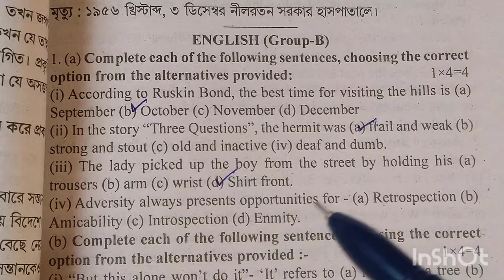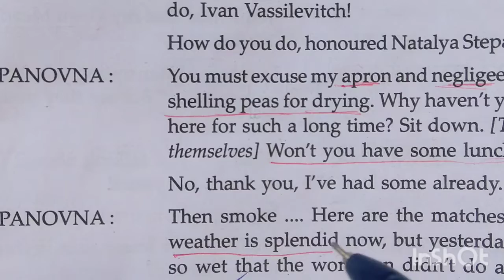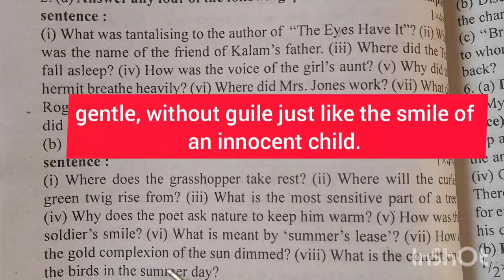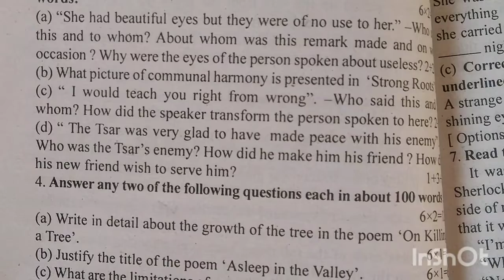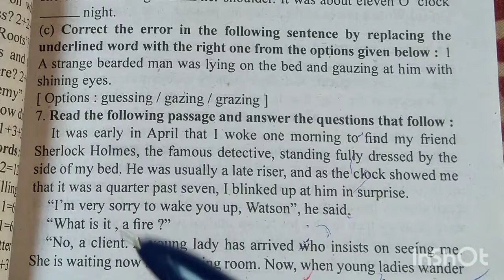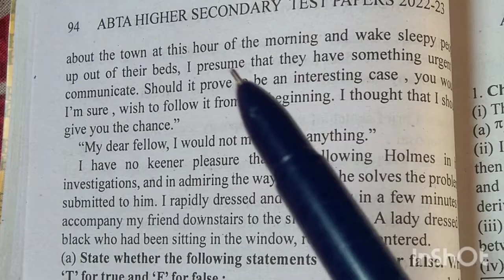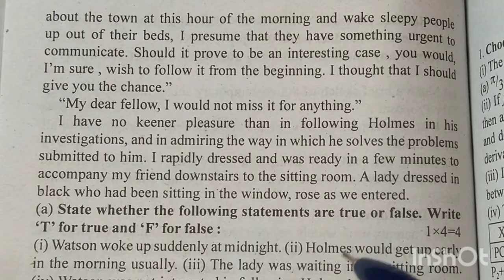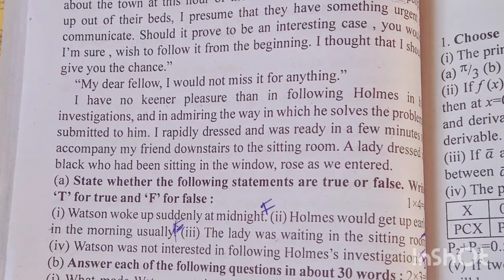Hs abta test paper 2023 English (page 91) ll Abta test paper 2023 class 12 English